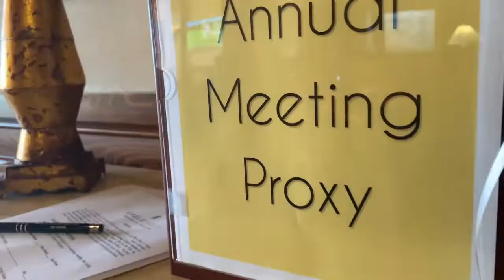Guess What Time It Is!?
Proxy Time! The Annual Meeting is right around the corner and we need your proxy. Please complete and return the 2021 Annual Meeting Proxy BEFORE March 1st.

The Annual Meeting will be held via Zoom meeting on March 1st at 2pm.